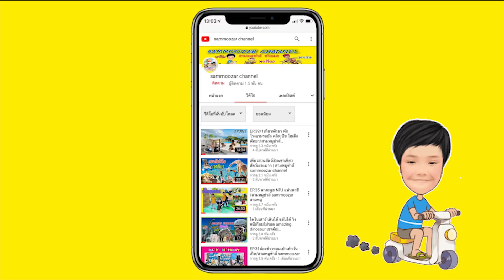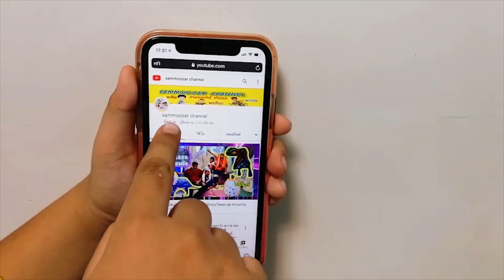ให้อาหารหมูตัวใหญ่มาก กระต่าย เที่ยวดูบัว คาเฟ่ นครปฐม EP.2 | สามหมูซ่าส์ sammoozar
สามหมูซ่าส์ เที่ยวดูบัวคาเฟ่ ให้อาหารหมูตัวใหญ่มาก  อละให้อาหารกระต่ายน่ารัก ก่อนกลับชมบึงบัวเยอะมากๆเลยค่ะ

📍 ติดตามอัปเดตข้อมูลข่าวสารของสามหมูซ่าส์ได้ที่ 👇

โทร.088-8989229
ครอบครัวสามหมูซ่าส์